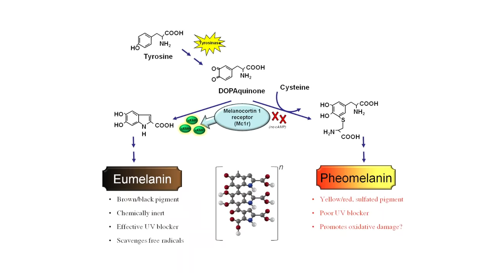Is Lincoln Loud ADOPTED??? The Loud House Theory | Channel Frederator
Nickelodeon's The Loud House is quite literally LOUD. The show is all about the Loud household, which has 11 kids running around, 10 girls and 1 boy, and wow! Things can get pretty crazy.  Lincoln, being the only boy and having white hair does raise some suspicions though. Is it possible that Lincoln Loud is actually adopted?! Let's dive into this cartoon conspiracy and find out!

Cartoon Conspiracy T-Shirts!

Welcome to Cartoon Conspiracy! Dive into the mysteries and fan theories of all things animation with your host as she takes a critical look at how the theories hold up.

Credits
Hosted by: Jacob Atkinson
Written by: Jacob Atkinson
Edited by: Stephanie Neptune, Nicholas Fung
Additional Backgrounds by: Nicholas Fung

ES_60s Generation 6 - Stefan Netsman
ES_Mystique Notion 1 - Johannes Bornlöf